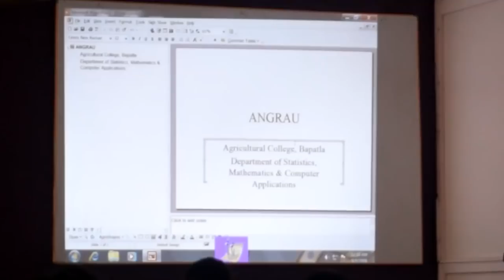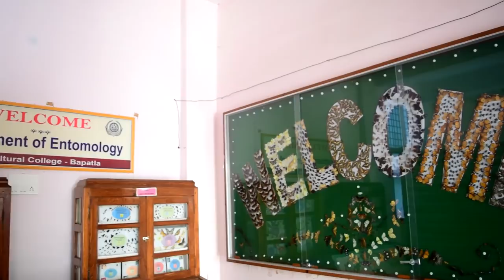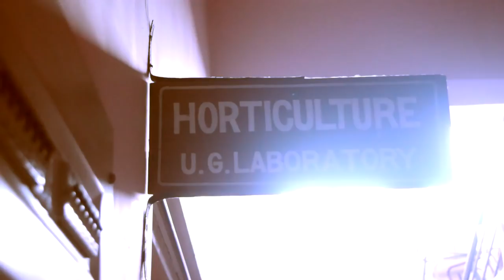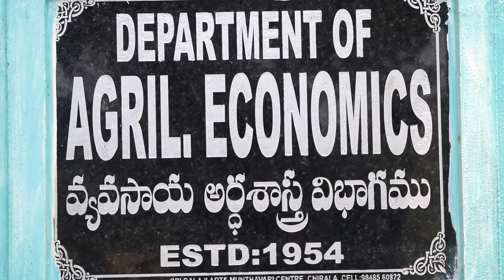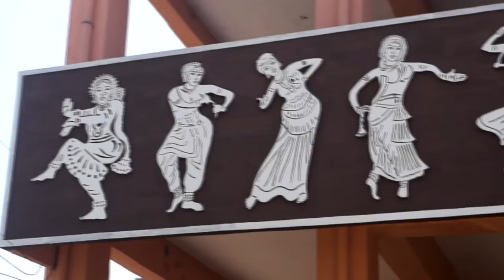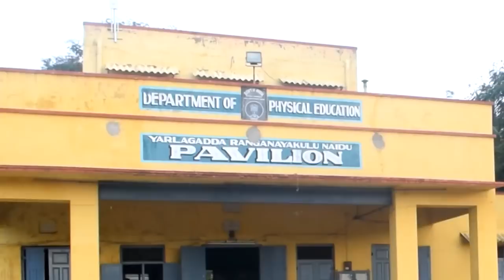Agricultural college || Bapatla || Documentary || ANGRAU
We are proud to release a documentary video regarding the pride factor of AGRICULTURAL COLLEGE BAPATLA, ANGRAU
Hope this video will become a guideline for future AGRICOS and FARMERS who wants to know about our college and its activities...